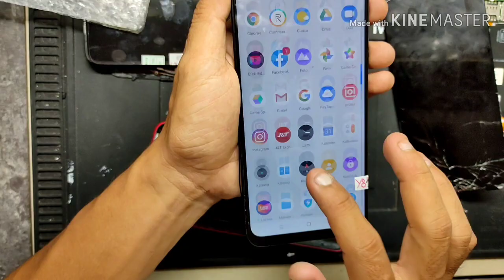Servis Realme C3: Cara Bongkar Pasang Agar Aman Dan Mudah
Video ini menjelaskan bagaimana proses pemasangan dan pembongkaran realme c3 yang dimana, lcd pecah akibat jatuh. untuk lebih mudah dan aman. kita bisa lakukan cara ini untuk mengganti lcd yang baru.
tutorial ini mudah dilakukan bagi teman teman yang ingin mengganti lcd sendiri agar menghemat biaya.

semoga video ini bermanfaat dan jangan lupa.

kunjungi juga instagram : woworrepair.